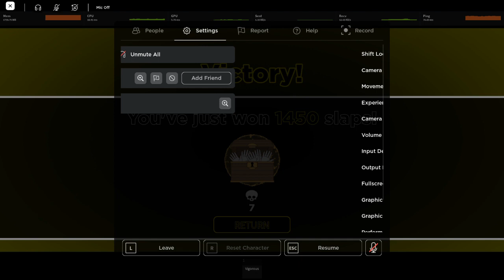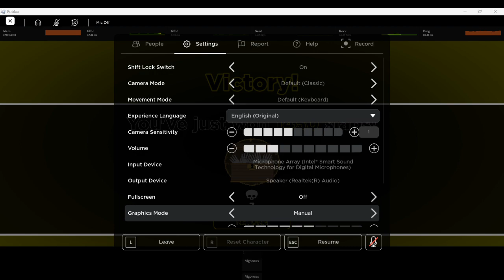Getting 80 Power With Every Glove: Episode 3: Vigorous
jaja